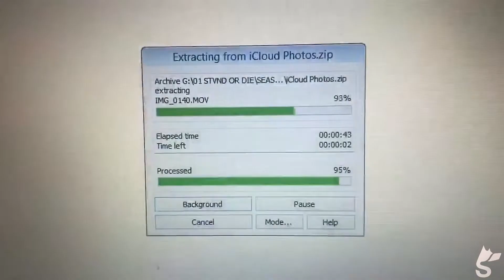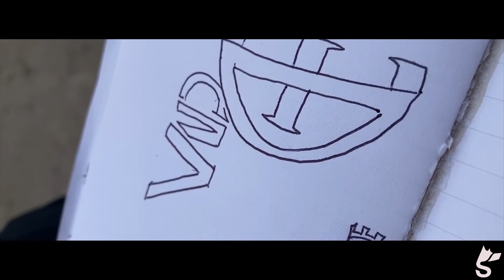backslash / village_in_flames_stvnd_or_die_vol_iii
stvnd or die

BIRTH LP